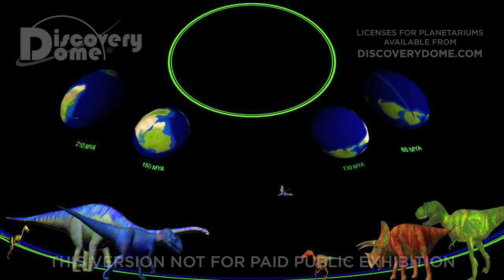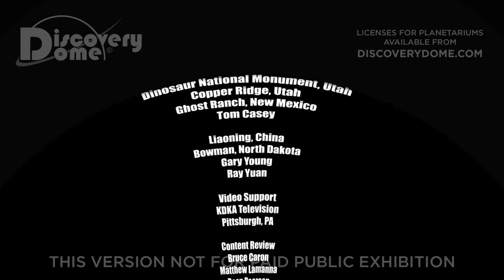Dinosaur Prophecy [SPANISH]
DINOSAUR PROPHECY is a planetarium show highlighting four sites of dinosaur fossils, bringing them back to life  and examining the envirornmental or cosmic causes of their death.

Long before dinosaurs' massive extinction 65 million years ago, many individual species simply disappeared.Visit dinosaur graveyards, study their bones, and reconstruct how these creatures lived and died to solve four famous cold cases from the age of the dinosaurs in DINOSAUR PROPHECY.

"Today we are learning to cope with extreme weather, from Category Five hurricanes to devastating tsunamis," said Dr. Carolyn Sumners, director of the Houston Museum of Natural Science's Burke Baker Planetarium. "DINOSAUR PROPHECY examines the deaths of these dominant and ferocious creatures, which tell of the Earth's enormous power and potential for dramatic and devastating change. Each disaster that affected the dinosaurs is a warning for human survival."

Never before have so many types of dinosaurs come to life in full-dome immersive reality.

Viewers discover the lives of multiple species of dinosaurs, from the Coelophysis of 205 million years ago to the Allosaurus and Diplodocus of the mid-Jurassic period.

Viewers will also see the feathered Sinornithosaurus of China and the T. rex and Triceratops that survived and thrived until the final extinction of all dinosaurs 65 million years ago.

The planetarium show DINOSAUR PROPHECY is a co-production of the Rice Space Institute and the Houston Museum of Natural Science, funded by NASA's Office of Earth Science under the "Immersive Earth" project, NASA cooperative agreement NCC5-316. Other production partners include Home Run Pictures and the Carnegie Museum of Natural History.